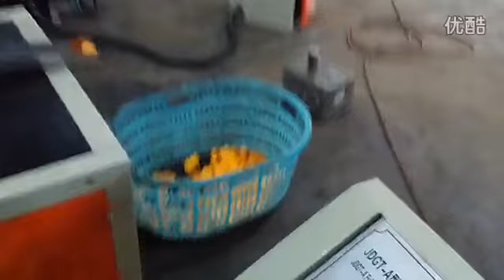DS-JC automotive fliter forming machine(old model name:JDGT-C)